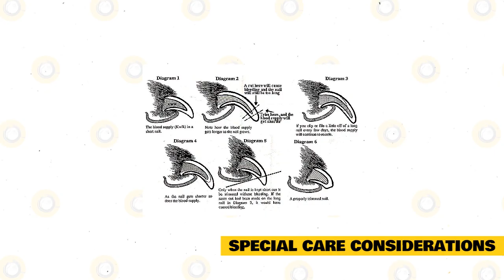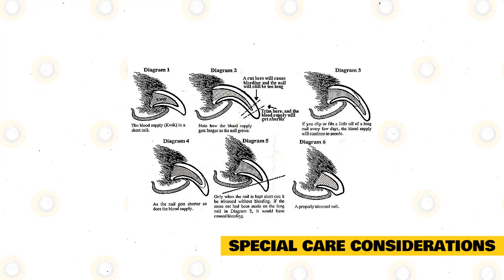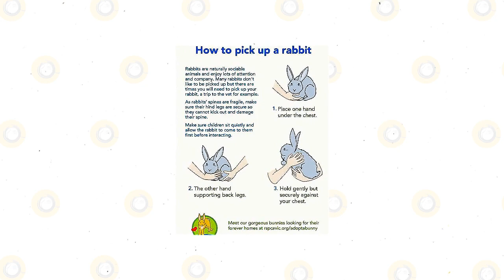Giant Angora Rabbit 101: Part 2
Aside from our previous video, there is still some information you need to know about Giant Angora.

Lifespan.

So that the Giant Angora can reach its life span of  5 to 8 years, try to get focused on its health. Worry about the risk of it developing the wool block. This rabbit is a clean creature the same as other animals. It also enjoys grooming itself in keeping the coat in good condition. While a cat regurgitates its fur that is swallowed by accident, a rabbit, on the other hand, doesn’t.

Health.

Giant Angora wool is perfect to be dyed and made into clothes such as socks and mittens. The most worrisome health issue a Giant Angora rabbit has to worry about is the possibility of developing wool block.  Rabbits are clean creatures and like other animals, enjoy grooming themselves to keep their coat in good condition.

Instead, due to a diet that is poor in the hay, the wool gets stuck in their stomachs and creates a sort of a hairball. The rabbit believes their bellies are full and refuses to eat and eventually dies of starvation. Symptoms of wool block include lack of appetite, fewer droppings, and a less active rabbit overall. Should you suspect your rabbit is experiencing a wool block, be sure to rush them to your local veterinarian to get the problem sorted.

All rabbits are also susceptible to developing overgrown teeth. This problem is also caused to a diet that lacks a proper balance of hay, which is used to slowly grind down their teeth naturally. Overgrown teeth can grow into a rabbit’s jaw and face and be very painful. In order to prevent this, make sure to check your rabbit’s mouth every once in a while to check for overgrown teeth and always make sure they have a proper diet consisting of mostly hay.

Care Requirements.

Due to its large size, this rabbit requires an equally large enclosure to ensure a lengthy, comfortable life. Should your Giant Angora rabbit be an outdoor rabbit, wood enclosures that are raised from the ground and have a fenced bottom with a ramp are preferred to keep them safe from the elements as well as predators. Indoor enclosures should have wireframe and a plastic bottom where pet owners can place bedding. Some rabbit cages also have wire bottoms, however, the wire is harsh on your rabbit’s feet. Be sure to spot-clean the bedding every day to give your rabbit a dung-free area to sleep and change the bedding every week.

A Giant Angora’s rabbit should consist of 70 percent hay – there are many different kinds of hay available on the market for rabbits, differing in price point and nutritional value. The rest of their diet should be a balance of leafy greens, pellets, fruits, and vegetables.  Be wary of what kind of fruits or vegetables you have in your home, as some of them are not recommended to be given to your bunny. Some rabbit-safe vegetables include fennel, pumpkin, asparagus, cauliflower, cucumber, and watercress.

Giant Angoras are mostly used as fiber animals, meaning they are generally bred to produce wool. However, If you decide to keep this rabbit breed as a pet, be sure to socialize them when they are kits, in order to have a well-rounded bunny that does well with smaller children, and perhaps even other animals.

Special Care Considerations.

Consider the thick wool of the Giant Angora. It is vulnerable when exposed to changes in temperature. This is true after a month of shaving, and as the temperatures go high. While the nails need to be trimmed regularly. When the nails are not trimmed regularly, they may grow too long and may get caught on the floor. The possibility of the long nails broken and ripped off is also too high. So never neglect the task of trimming it. The longer that the nails become, the harder it be to manage the nails at a safer and manageable length.

Breeding.

Weighing in 9 and a half to 10 pounds, the Giant Angora is by far the biggest of the angora breeds. This is also one of the highest producers of fiber in the group. Giant Angora can be the result of breeding the Flemish giant and the German angora.

Normally it takes a bit of planning and preparation before the breeding occurs. There must be enough time and space. The doe could give birth to 2 or 3 or even 15. Once those babies reach four or five months old, each will have their own home or cage. Groom them as young as two months. If you have time for that, then breed.